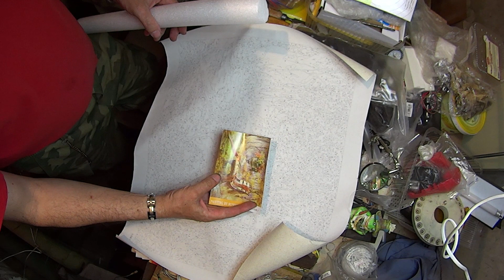Живопись по номерам.Осенний пейзаж. Painting by numbers. Autumn landscape.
Живопись по номерам.Осенний пейзаж.
Painting by numbers. Autumn landscape.
Узнайте больше о художественном творчестве, опробовав все своими руками!
Характеристики:
Размер: 40 x 50 см (16 x 20")
Упаковка: холст, свернутый в тубусе
Тип краски: акриловая
Узоры: как на изображении
Комплектация:
Льняной холст — 1 шт.
Набор акриловых красок — 1 шт.
Кисти — 3 шт.
Крючки — 2 шт.
Винты для крючков — 2 шт